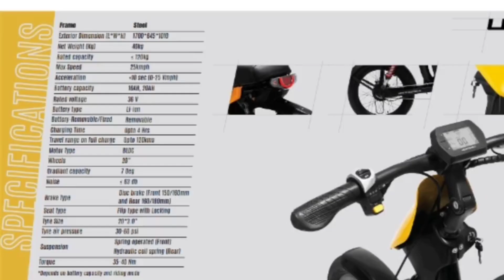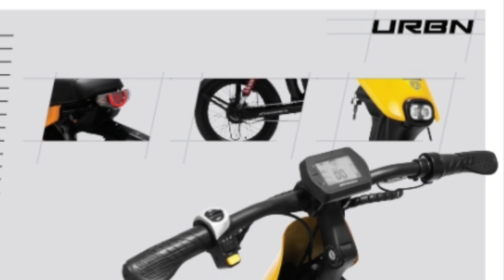Sale: Electric vehicles (ebike lithiumionbattery electricscooter ecycle electricvehicles )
Moto Volt e-bike and e- cycles (ebike ecycle electricvehicles electricscooter ‎@pinkplanet115).

now available in

AlZee Traders,
Tiruvannamalai-Dt
Tamil Nadu,
India.